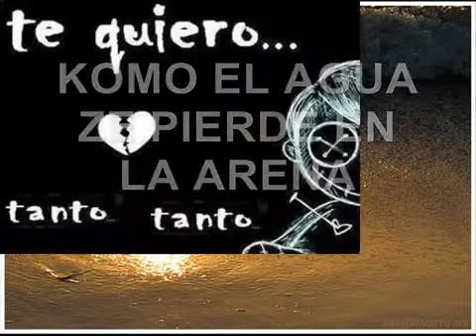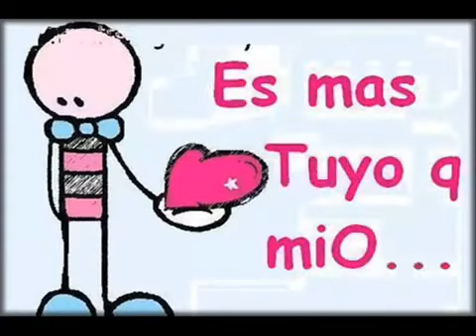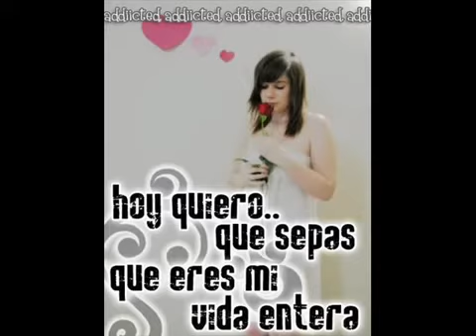ESTOY AQUI JOSE PABLO PURA SANGRE BY AZTEKAY